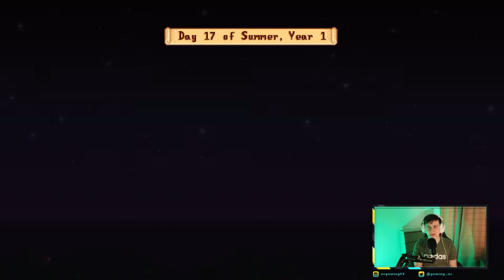Stardew Valley 1.5 | Ep 20